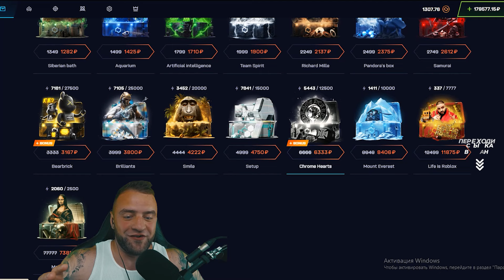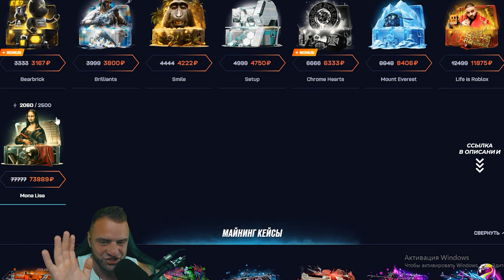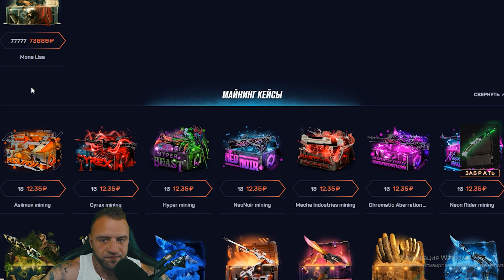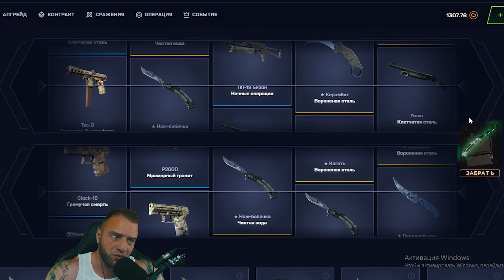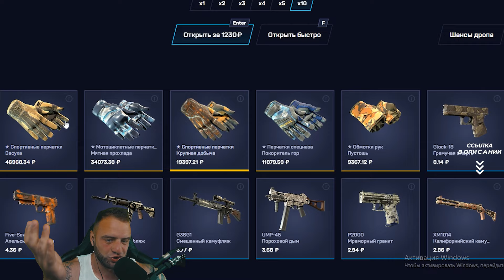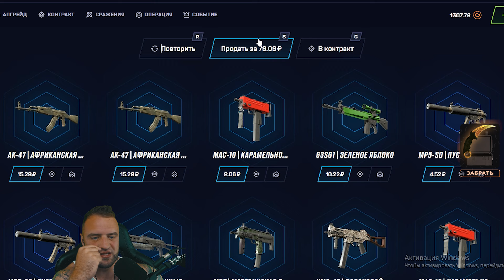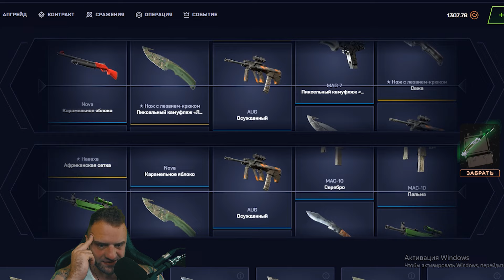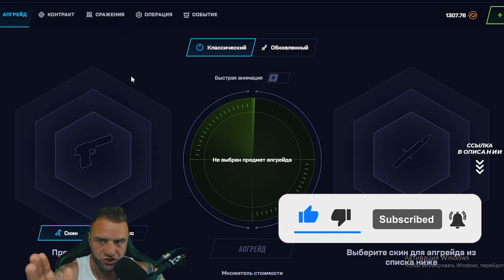КС ГО СДЕЛАЛ КОНТРАКТ из 10 НОЖЕЙ 💥 C 500 Р до AWP | МЕДУЗЫ в КС ГО - MYCSGO / МАЙ КС ГО